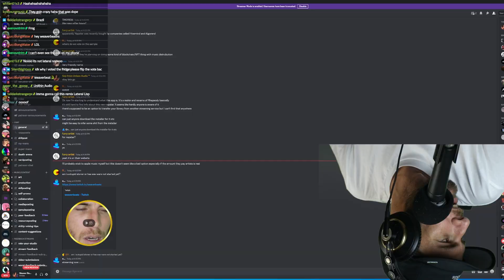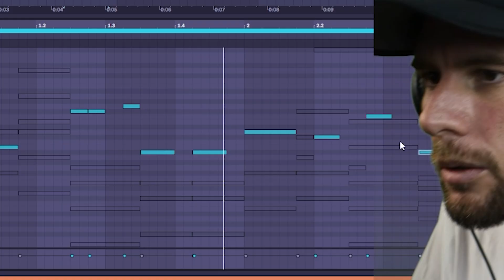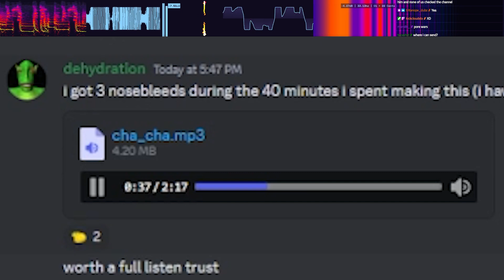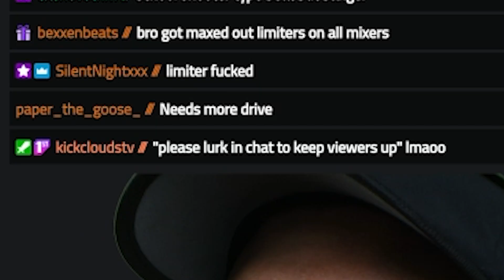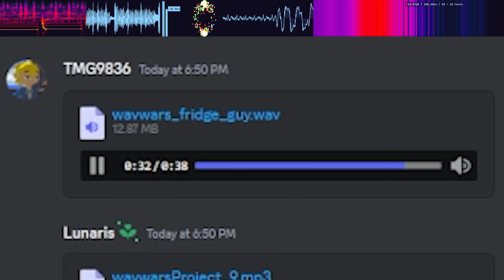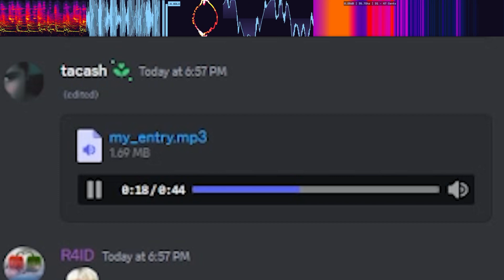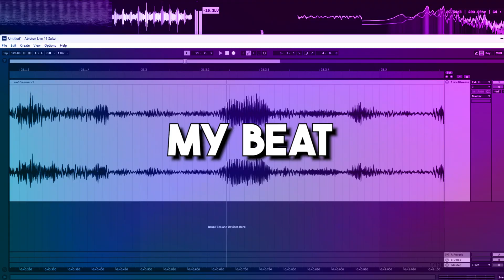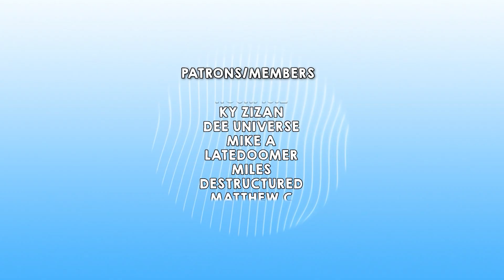This was insane... (Wav Wars #10)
👉🏼FOLLOW YUNARIS - ?